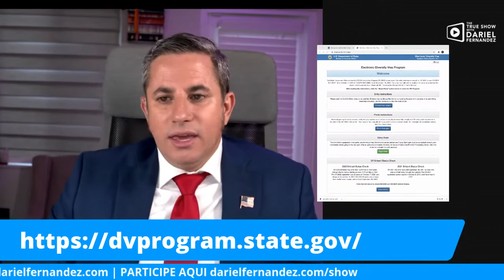Bajan solicitudes de ayuda por desempleo en EEUU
Hello friend

Thank you always for your support. Your Friend Dariel Fernandez